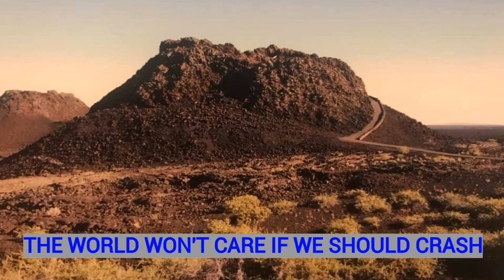Capuchin Punks: Dust and Ash lyric video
Lyric video for the Capuchin Punks song "Dust and Ash"